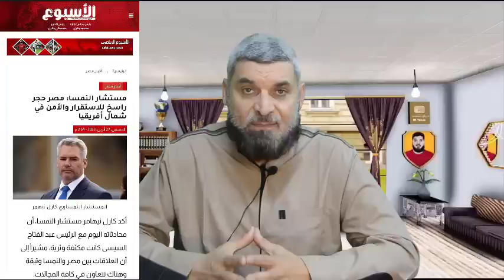أسرار خطيرة تخفيها مصر حول الأزمة السودانية وسر محاولات جر السيسى للحرب فى السودان | حسين مطاوع